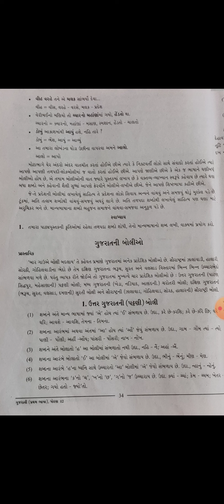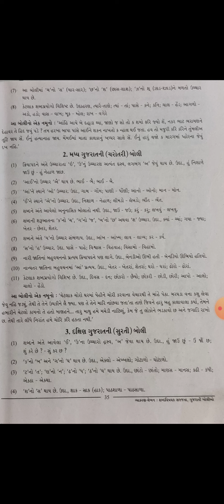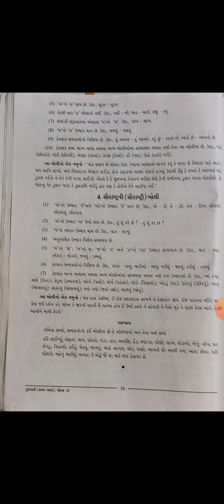Gujarati 12th Commerce Vyakaran Lekhan